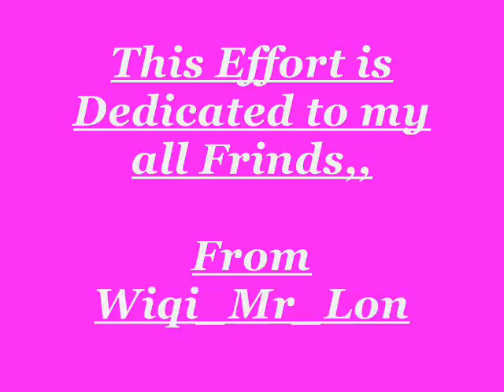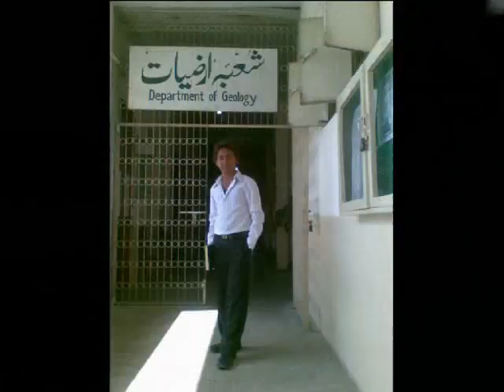WIQI's frinds.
yaro ye hi doste hai kismat se jo mile hai